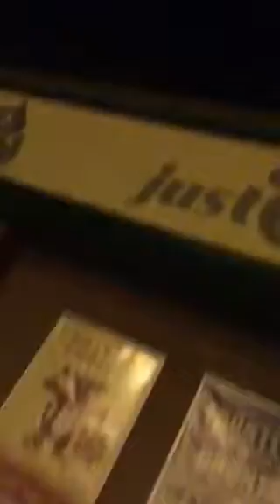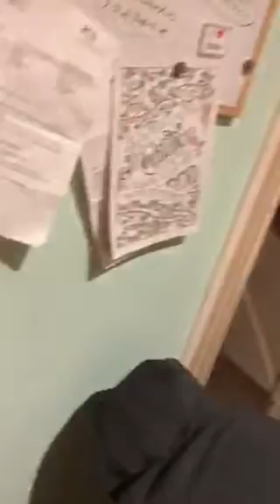Been sick a lot is a sign of demon possession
Other signs are having a lot of nightmares feeling angry all the time feeling like u want to harm ur self or someone else are all signs of demon possession